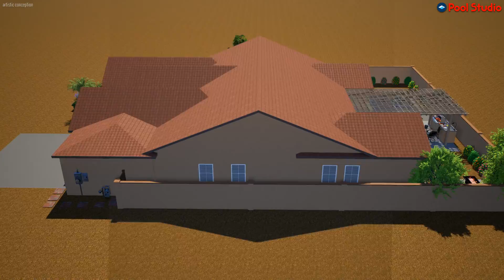Dave & Rachel Kujawski Custom Pool Project Updated Design